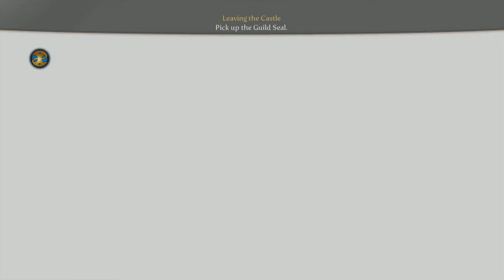✔️[Fable 3] Campaign Gameplay Part 1